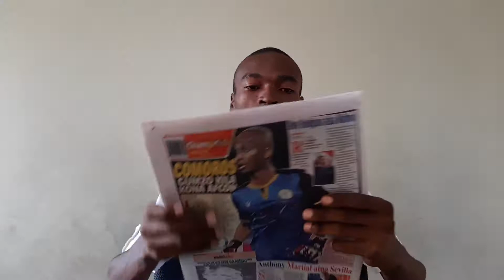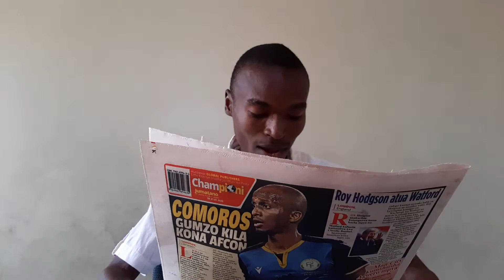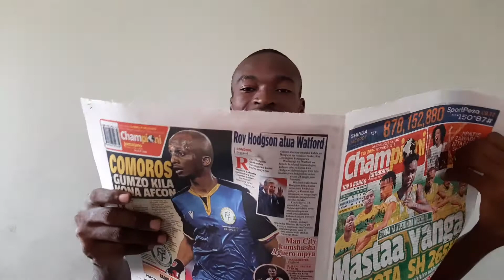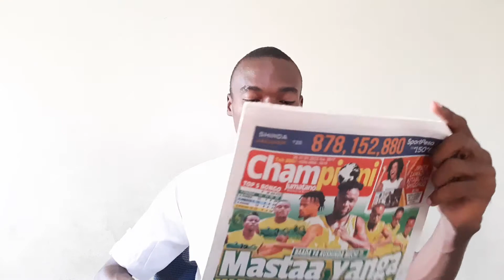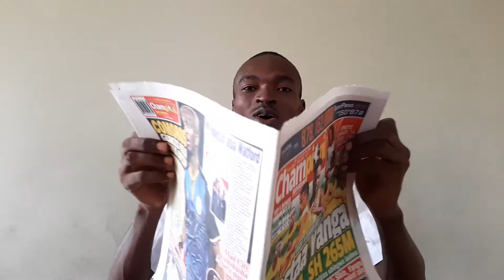CHIMBO:MASTAA YANGA WACHOTA SH 265 M,JEURI YA SIMBA HII HAPA KAITABA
JANUARI 26,2022 ndani ya Chimbo: Mastaa Yanga wachota sh 265 m.

Jeuri ya Simba Kaitaba hii hapa. GSM wamuita Mayele fasta.